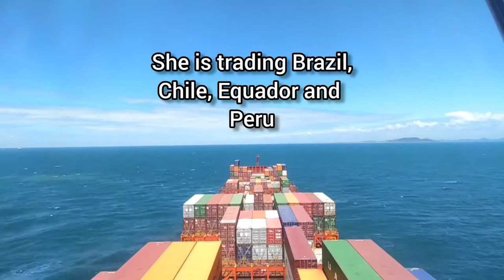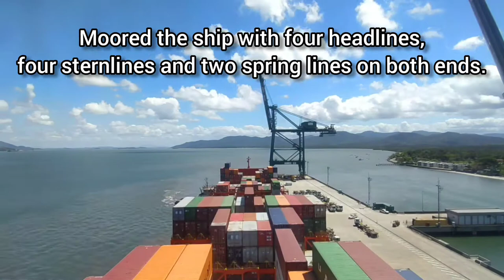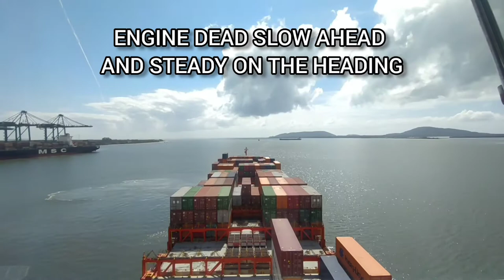ARRIVAL/DEPARTURE ITAPOA, BRAZIL/ V 02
We arrived Itapoa, Brazil on a fair weather with clear visibility.  It is a new container terminal with the capacity to accomodate large container ships. The video was taken 18th October 2020. Enjoy watching!